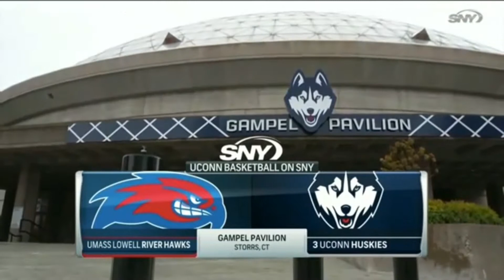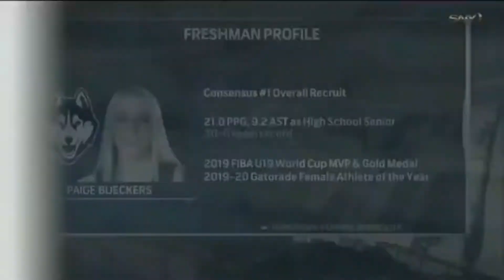Paige Bueckers 2020-2021 Game Highlights Jan 12 2021